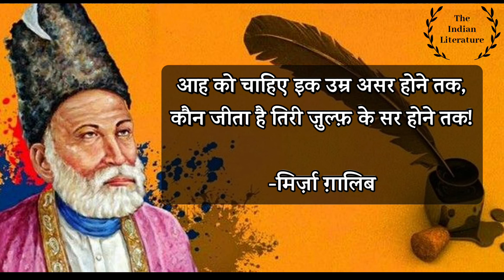आह को चाहिए इक उम्र असर होने तक | ग़ालिब | प्रस्तुति- आर्यन पाण्डेय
आह को चाहिए एक उम्र असर होने तक
कौन जीता है तेरी ज़ुल्फ के सर होने तक

दाम हर मौज में है हल्का-ए-सदकामे-नहंग
देखें क्या गुज़रती है क़तरे पे गुहर होने तक

आशिक़ी सब्र तलब और तमन्ना बेताब‌
दिल का क्या रंग करूं खून‍-ए-जिगर होने तक

हमने माना कि तगाफ़ुल न करोगे लेकिन‌
ख़ाक हो जाएँगे हम तुमको ख़बर होने तक

परतवे-खुर से है शबनम को फ़ना की तालीम
मैं भी हूँ एक इनायत की नज़र होने तक

यक-नज़र बेश नहीं, फ़ुर्सते-हस्ती गाफ़िल
गर्मी-ए-बज़्म है इक रक़्स-ए-शरर होने तक

गम-ए-हस्ती का "असद" कैसे हो जुज-मर्ग-इलाज
शमा हर रंग में जलती है सहर होने तक